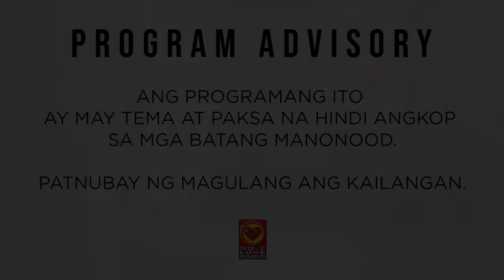Nakapasok na po ang T niya. Ang sarap! - Raqi's SPG Secret Files (April 3, 2020)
Ayon naman pala 'yon! Sayang naman! Lesson  learned! Sa susunod, proofread muna bago magsend, Kabisyo? Hahaha Abangan ang laptrip na istorya nitong ating Secret File sender.

3pm-5pm